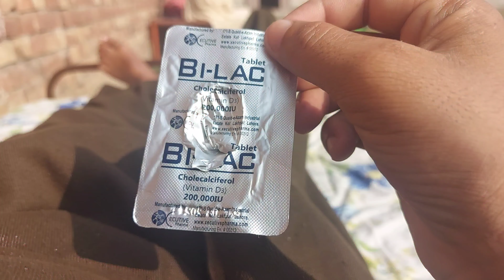Civil Engineer Baby boy / Vlog